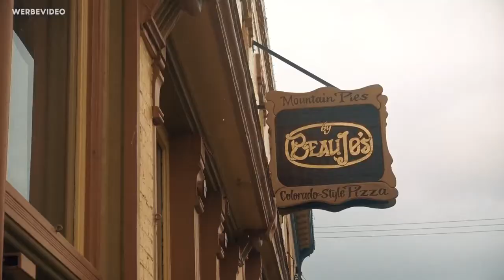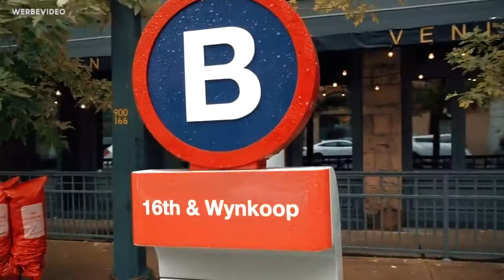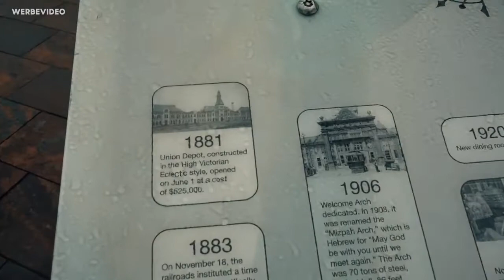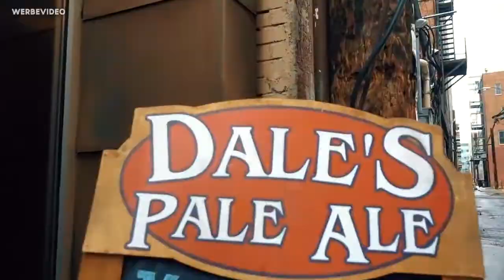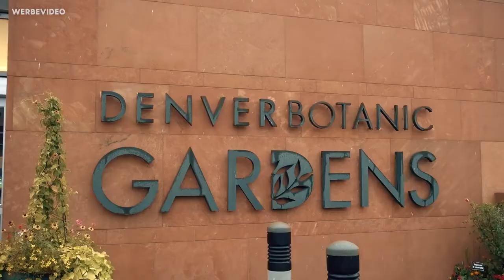Super Roadtrip durch Colorado 🌎 Denver (USA)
Dieses Video wurde in Partnerschaft mit VisitTheUSA.de produziert. Wenn Du auch einen Trip wie diesen planst - klick

Folgt